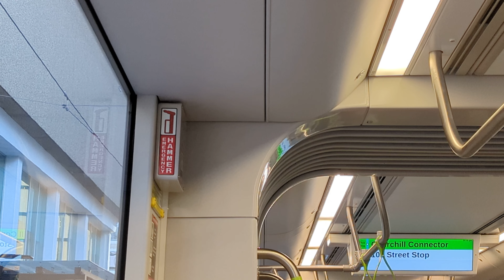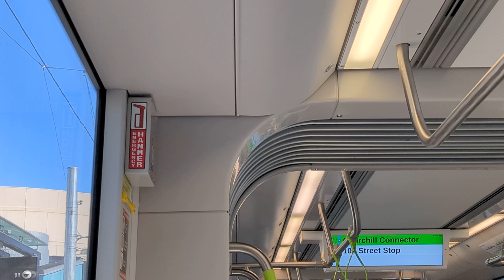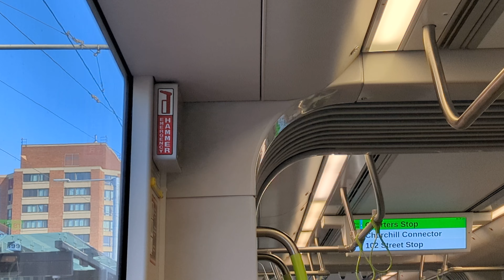ETS Valley Line LRT Bombardier Cars #2024 #2017 (Valley Line) Southbound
From The Terminus Station 102nd Street Station, Outside Edmonton City Centre, in The Financial District, in The Downtown Area To Bonnie Doon Station Outside Bonnie Doon Centre Mall, in Edmonton Alberta.